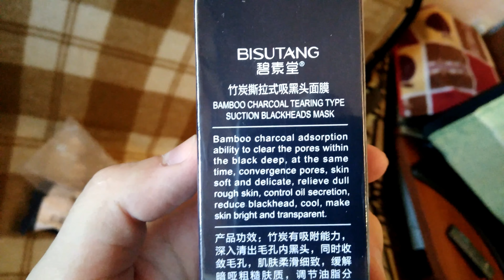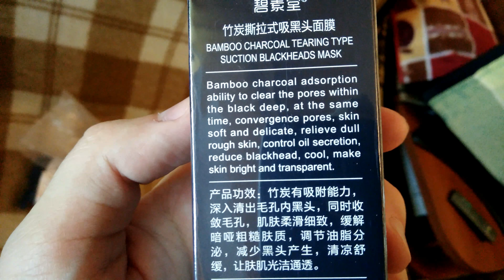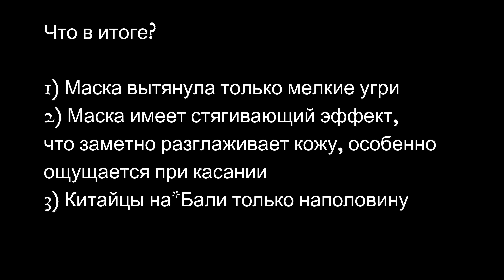Unboxing чёрной маски от угрей Bamboo Charcoal